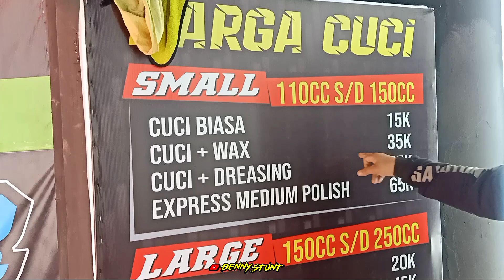KOLEKSI NINJA 2 TAK EMAK GILA | PART 1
JALAN JALAN KE SAUNG EMAK GILA

follow @dennystunt_
PP/Endors Riview Product Otomotif DLL.
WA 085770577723